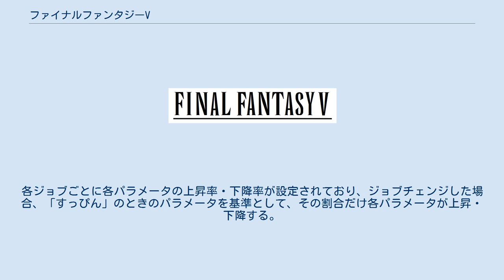ファイナルファンタジーV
ファイナルファンタジーシリーズ 」 ファイナルファンタジーV 『ファイナルファンタジーV』（ファイナルファンタジーファイブ、FINAL FANTASY V）は、1992年12月6日に日本のスクウェアから発売されたロールプレイングゲーム。
略称はFFV、FF5、ファイファンVなど。
同社の『ファイナルファンタジーシリーズ』の本編第5作目にあたる。
 主人公バッツ、レナ、ファリス、ガラフ（前半）、クルル（後半）を操作し、クリスタルが破壊された事により甦ったエクスデスを倒して世界を救出する事を目的としている。
『ファイナルファンタジーIII』（1990年）から継承されたジョブチェンジシステムが導入されている事などを特徴としている。
 ジョブ、アビリティ、キャラクターを組み合わせるシステムが『ファイナルファンタジーVII』のマテリアと『ファイナルファンタジータクティクス』のアビリティの2つに受け継がれた原点の作品となっている。
 開発はスクウェア開発第1部が行い、前作から引き継いだスタッフとしてディレクターは坂口博信、音楽は植松伸夫、キャラクター・デザインは天野喜孝、プログラムは成田賢が担当している他、ゲーム・デザインとしてファミリーコンピュータ用ソフト『スクウェアのトム・ソーヤ』（1989年）を手掛けた伊藤裕之、シナリオはゲームボーイ用ソフト『聖剣伝説 〜ファイナルファンタジー外伝〜』（1991年）を手掛けた北瀬佳範が新たに参加している。
タイトルロゴにはドラゴンが描かれている。
このドラゴンは天野の画集『JAPAN―FINAL FANTASY』（NTT出版）にて「飛竜」と明記されている。
 後にPlayStationやゲームボーイアドバンスに移植され、スーパーファミコン版はバーチャルコンソール対応ソフトとしてWii、Wii U、Newニンテンドー3DSにて配信、PlayStation版はゲームアーカイブス対応ソフトとしてPlayStation 3PlayStation Portableにて配信、ゲームボーイアドバンス版はiOS、Android用ソフトとして配信された。
 本作はシリーズ初のダブルミリオンを記録しスーパーファミコンソフトの国内売上第8位の記録を達成した。
ゲーム誌『ファミコン通信』の「クロスレビュー」にて、スーパーファミコン版とゲームボーイアドバンス版はゴールド殿堂を獲得した。
 ジョブの種類および詳細に関してはジョブ一覧を参照のこと。
 ジョブチェンジシステムとは、イベントによって入手したジョブ（キャラクタークラス）を状況に合わせてプレイヤーが任意に切り替えられるシステムのことである。
ジョブチェンジはメニューが呼び出せる状況であればいつでも可能である。
各ジョブには固有のアビリティが用意されており、ABP（アビリティポイント）を貯めることでアビリティを覚えることができる。
クリスタルのかけらを入手することで選択できるジョブの種類が増える。
『FFIII』のジョブシステムとの差別化からジョブアビリティシステムとも呼ばれる。
 ジョブチェンジシステムは本作の前に『FFIII』で採用されたが、『FFIII』ではジョブチェンジの際に所定量のキャパシティ値を必要としたのに対して、本作ではキャパシティ値が廃止されており、特に何も消費することなく、いつでも好きなジョブになることができるようになっている。
各キャラクターのパラメータ（力・素早さ・体力・魔力・最大HP・最大MP）には「すっぴん」時において若干の差がある。
各ジョブごとに各パラメータの上昇率・下降率が設定されており、ジョブチェンジした場合、「すっぴん」のときのパラメータを基準として、その割合だけ各パラメータが上昇・下降する。
また、武器装備系アビリティを付けるとそれを使うジョブと同等の力（一部は素早さも補正される）に、魔法系コマンドアビリティを付けるとそれを使うジョブに近い魔力と最大MPに強化補正される。
 各ジョブには1つの「ジョブコマンド」と、いくつかの「ジョブ特性」が設定されている。
ジョブ特性とはそのジョブになれば自動で発揮される能力で...